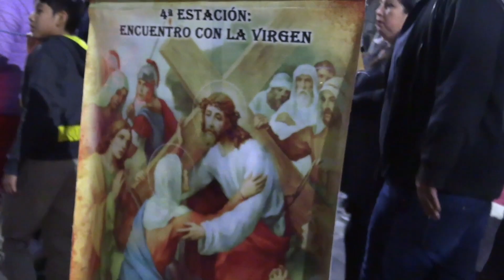VIACRUCIS VIVIENTE DE LA IGLESIA CATEDRAL DE TARIJA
El recorrido de esta simulación inicia a partir de las 5 de la mañana desde la Iglesia Catedral, recorriendo las principales calles de la ciudad de Tarija hasta llegar al mirador de La Loma de San Juan, lugar que fue testigo de la crucifixión y muerte de Jesús.